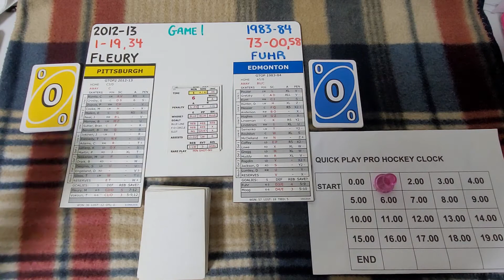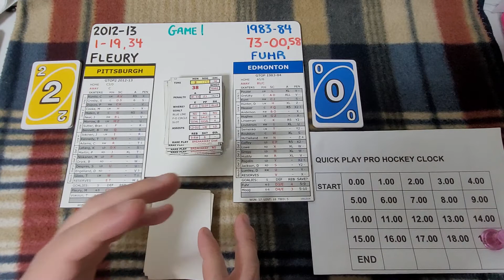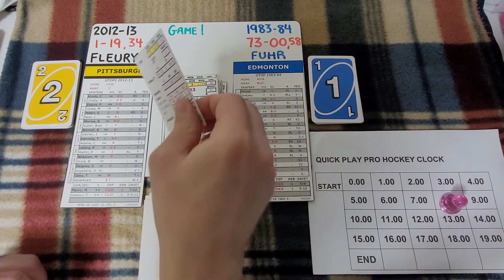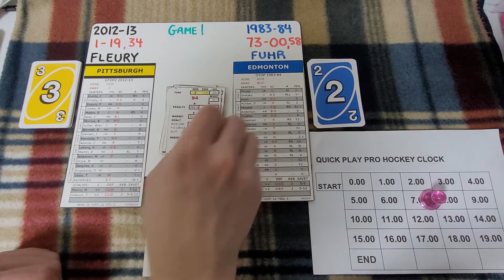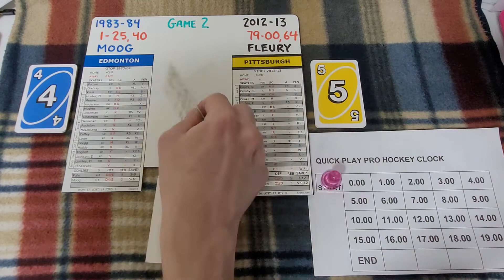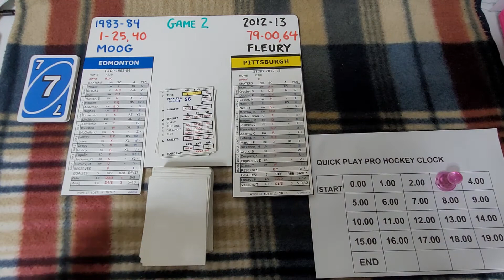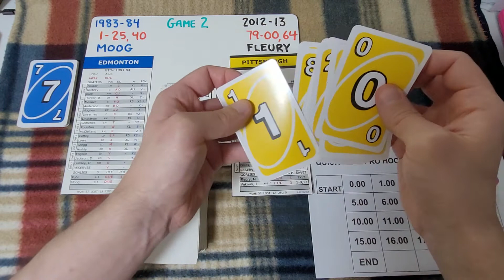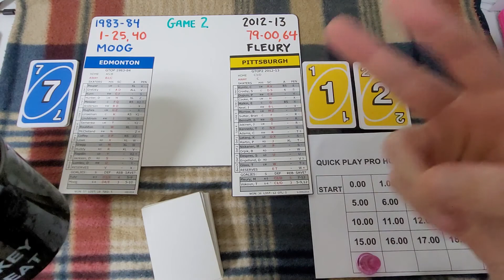Crosby - Gretzky Showdown, w. Shoot-Out Hockey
"Father's Favorites" Frozen Four Final
2 games, Most-Goals-Wins Series